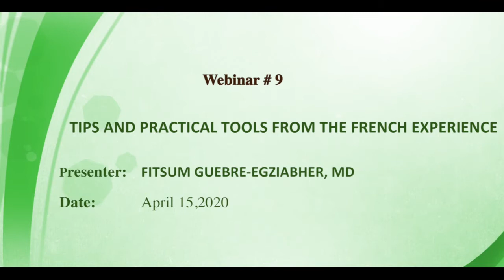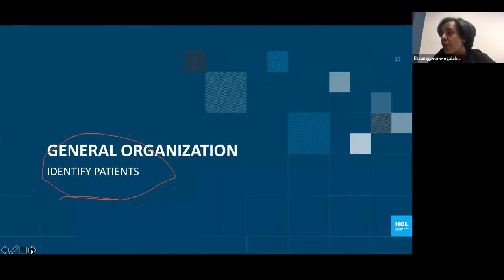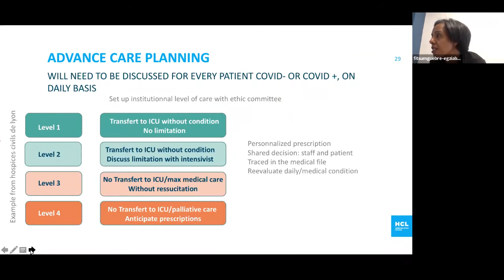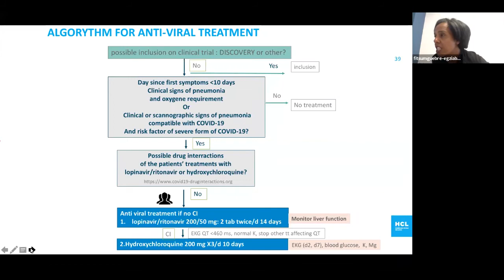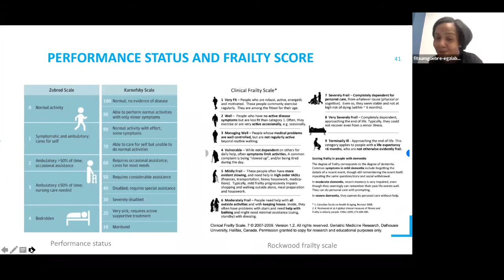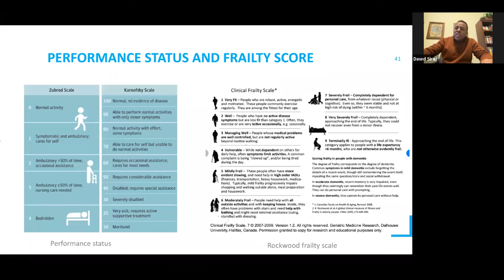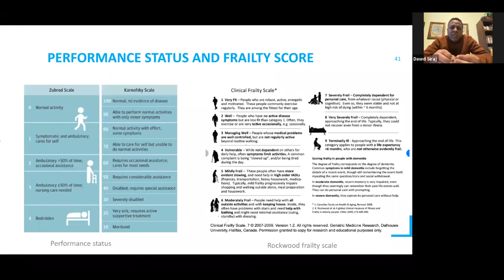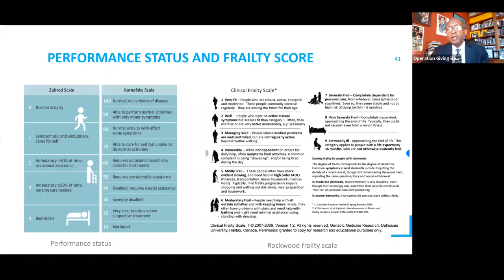Webinar #9: COVID-19 Preparedness & Care for Medical Patients--French Experience (Sponsored by EADG)